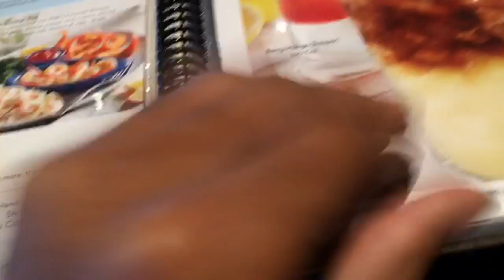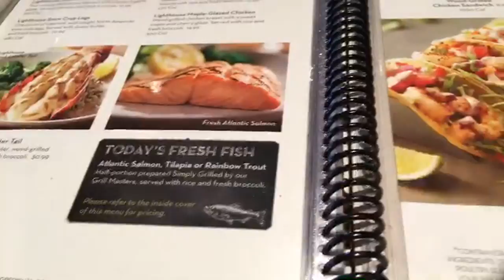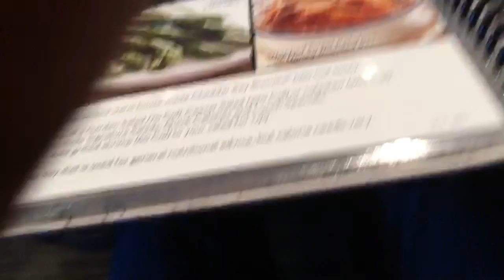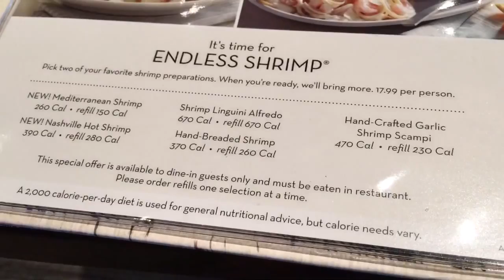Red Lobster Endless Shrimp Review Trying New Nashville Hot Shrimp 2017